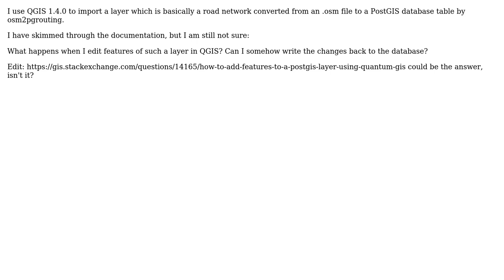GIS: How do PostGIS layers in QGIS work?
With thanks & praise to God, and with thanks to the many people who have made this project possible! You are responsible for your own actions.